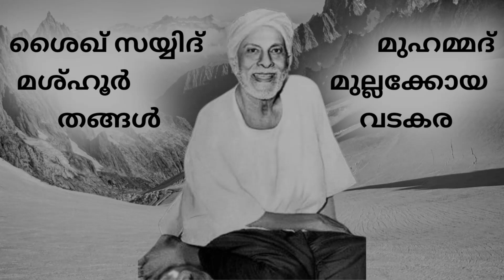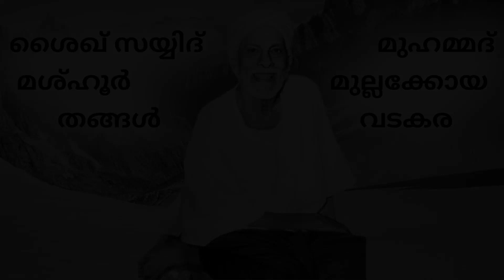Mashooq |PP Hussain Vaidyar |YusufHasan |song of ശൈഖ് സയ്യിദ് മുഹമ്മദ് മശ്ഹൂർ 'മുല്ലക്കോയ തങ്ങൾ വടകര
ശൈഖ് സയ്യിദ് മുഹമ്മദ് മശ്ഹൂർ 'മുല്ലക്കോയ തങ്ങൾ വടകര